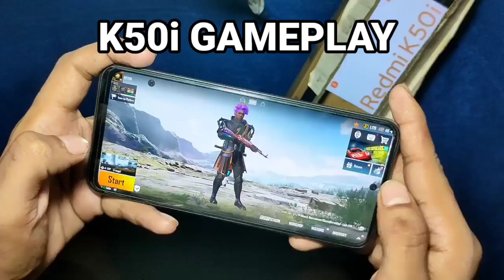Redmi K50i Bgmi Gameplay Test 🔥🔥🔥